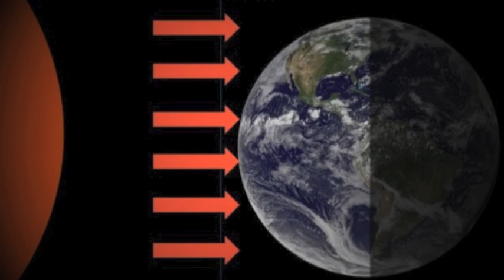Autumn Equinox Podcast 1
An older, but wonderful, Rosicrucian Order AMORC audio podcast, presented by Grand Master Julie Scott with added images. Thanks to all of the Brothers and Sisters on facebook whose images were used in this video along with images in the public domain. Happy Autumnal Equinox 2012. Peace Profound.